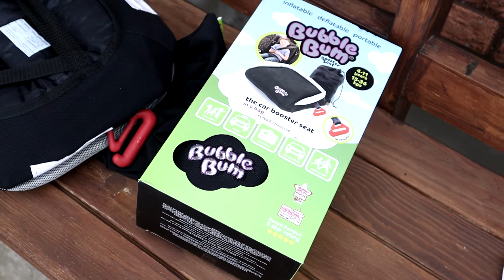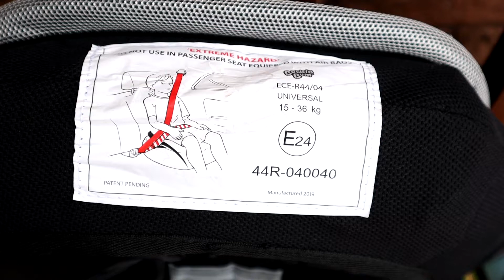Надувное автокресло-бустер BubbleBum для путешествий – обзор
Видео-обзор надувного автомобильного бустера BubbleBum для детей. Подходит для путешествий. Легко помещается в небольшой рюкзак или женскую сумку.

Сертифицирован в США, ЕС, Великобритании.

Компактный бустер BubbleBum – первый в мире надувной бустер для путешествий.

Соответствует стандартам безопасности Европейского Союза и США: US Federal Motor Vehicle Safety Standards (FMVSS213) и EU Safety Standard (R44.04). Эти стандарты предполагают как проведение краш-тестов, так и тестирование материалов.

Его можно легко брать в ручную кладь (рюкзак или сумку) и, при необходимости, надуть.

Он будет очень полезным для городских поездок – при заказе такси у родителей не будет проблем с наличием детского автокресла и доплатой за него. Если вы решили путешествовать в автомобиле друзей – вы просто достанете его из сумки.

Вес изделия составляет 500 г.

Бустер BubbleBum оснащен тремя фиксаторами крепления ремня безопасности. Два боковых фиксатора удерживают поясной ремень на бедрах, чтобы он не поднимался и не пережимал область живота, верхний – удерживает плечевой ремень посредине грудной клетки. Это позволяет правильно и удобно закрепить ребенка в кресле.

Надувной бустер для авто BubbleBum изготовлен из высокотехнологичного надёжного и прочного многослойного материала, подобного тому, из которого делают спасательные плоты и жилеты. Соответственно, самостоятельно он не сдувается, а надуть его можно ртом всего за 20 секунд.

BubbleBum мягкий и комфортный – ноги ребёнка не «затекают», как это часто бывает на жёстких сидениях. Бедра малыша не потеют, благодаря качественной дышащей обивочной ткани. Также его можно использовать как подушечку под голову во время остановок и перерывов в движении.

BubbleBum бустер был удостоен множества премий и наград в Европе и Америке за уникальную разработку и качество изделия, в том числе премию BET Booster Award от Института страхования безопасности дорожного движения (IIHS).
Бустеры BubbleBum производятся с 2010 года и отлично зарекомендовали себя в разных странах мира.

Размеры в надутом виде: 28х28х12 см.
Размеры в сложенном виде: 29х14х10 см (при желании можно сложить еще плотнее)
Гарантия на надувной бустер BubbleBum - 12 месяцев.